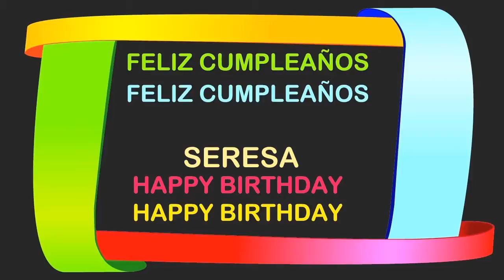Seresa Birthday Postcards & Postales - Happy Birthday